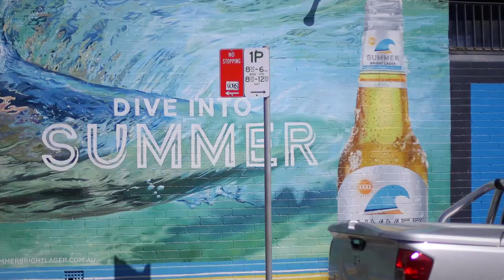31 Burraneer Bay Road, Cronulla